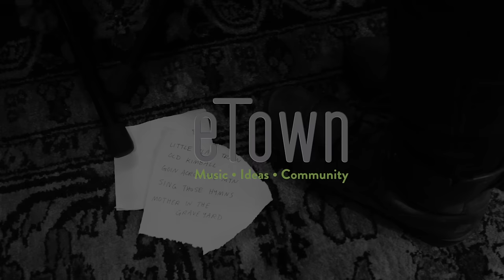eTown Finale with Sonny Landreth & Anna & Elizabeth - Coal Miner's Blues (eTown webisode #1004)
Sonny Landreth and Anna & Elizabeth join forces with the eTones to perform this version of "Coal Miner's Blues".